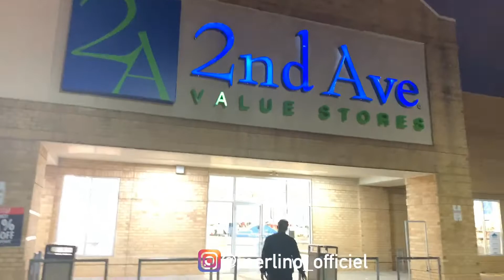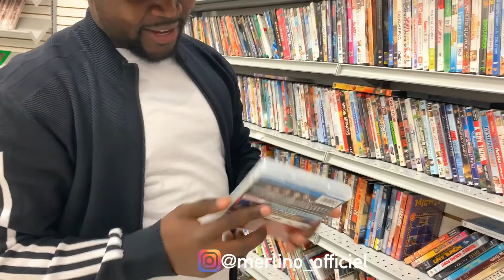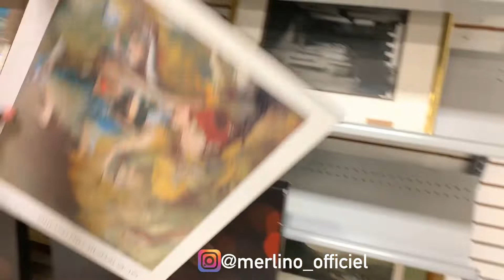Tout savoir sur le Business de la Brocante - Fournisseur des États-Unis pour l'Afrique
Dans cette vidéo je vous presente le type de magazin dans lequel les opérateurs de la brocante se ravitaille pour aller vendre en Afrique.

Never miss a daily video on my channel.

➥➥➥ FOLLOW ME ➥➥➥